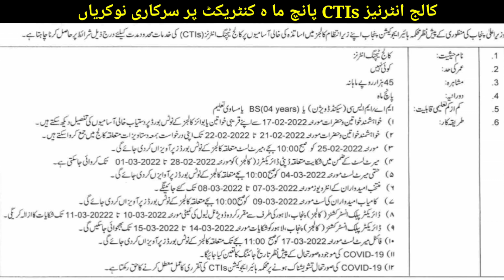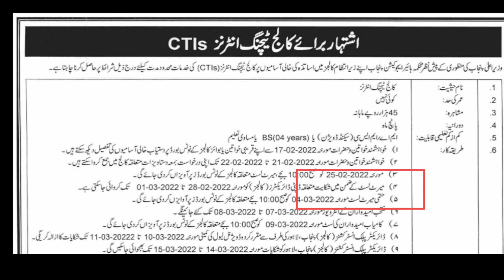CTIs college teaching internies leatest jobs 2022|ctIs jobs February 2022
punjab jobs
Advirtisement link 👇🖇️

کوئی مسلہ تو مسیج کریں 👇
Fallow me on Instagram: